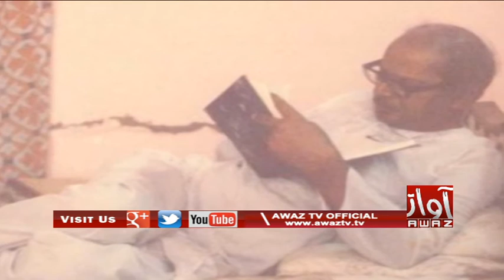Ustaad Bukhari Ji 91hen Saalgirah | PKG | By Awaz Tv